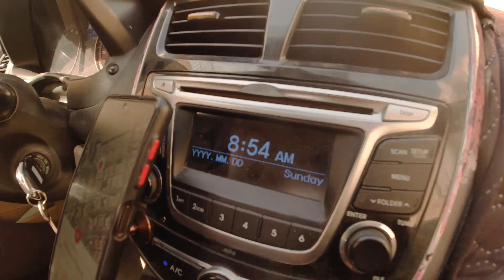Mera Poland 🇵🇱Work Visa in 2023 || I tried in Saudi Arabia 🇸🇦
Poland work permit processing time 2024 | How to get Poland Work Visa 2023 from Saudi Arabia, In this video, we will talk about Poland Work Visa 2023 from Saudi Arabia | How to get a Poland Work Visa 2023 from Saudi Arabia